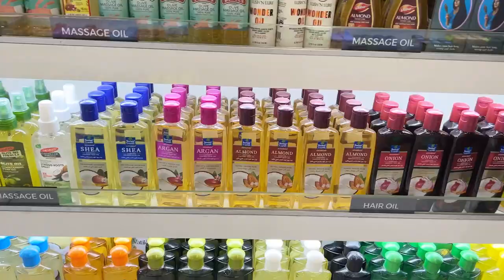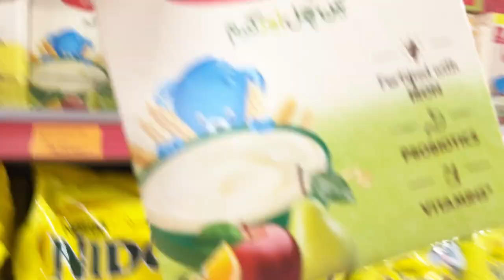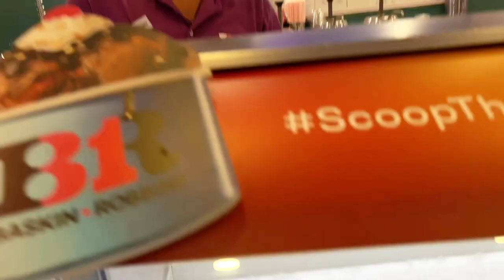Persian Cat | Get Cheap Grocery Shopping | Tea Party | Rainy Day | Alfatah Shopping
grocery shopping
Persian Cat
White Cats
Love Cats
grocery store
grocery shopping vlog
cheap grocery haul
cheap grocery wholesale
buying cheap grocery
cheap grocery shopping
cheap grocery shopping for 1
best & cheap grocery shopping in Lahore Mall
cheapest grocery
Lahore grocery shopping
cheapest grocery supermarket
cheapest grocery store in Lahore
Alfatah Store
Imtiaz Store
Carrefour Shopping
Shopping Mall
Imtiaz Shopping Mall
Tea Party
Rainy Day
Rainy Season
Get together Party
Vlogs